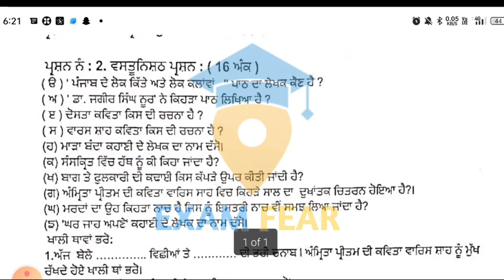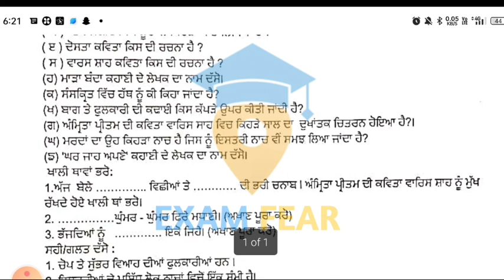12th Class Punjabi Full Solved | November Bi-monthly Paper 2022 |Important Solved Paper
12th Class Punjabi Full Solved | November Bi-monthly Paper 2022 |Important Solved Paper
Pseb November bi-monthly exam 2022
pseb November bi-monthly exam news
pseb November exam datesheet 2022
pseb November exam sample paper 2022
pseb November exam real paper 2022
pseb November exam pattern 2022
pseb November exam paper structure
pseb november exam full solved paper
pseb November bi-monthly exam
class 12th November paper 2022
pseb 12th Punjabi November paper
pseb 12th Punjabi sample paper November
pseb 12th Punjabi important paper 2022
pseb 12th Punjabi solved paper 2022
pseb 12th Punjabi real November 2022
pseb 12th Punjabi solved sample paper
pseb 12th Punjabi solved November paper